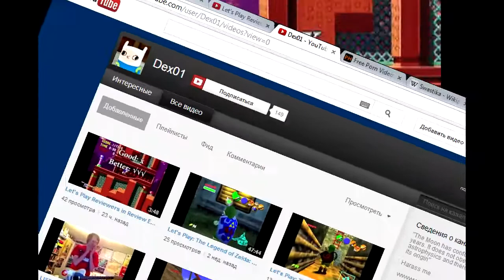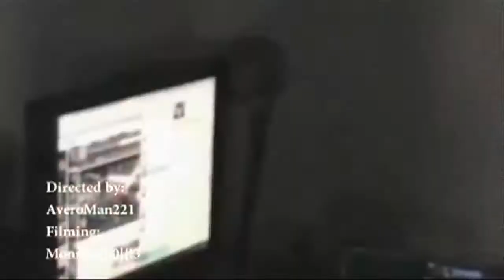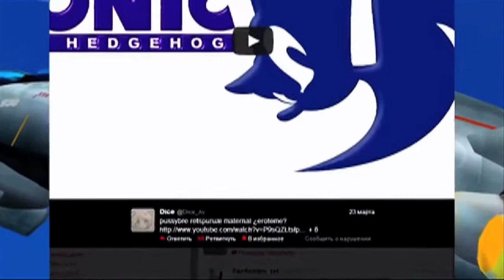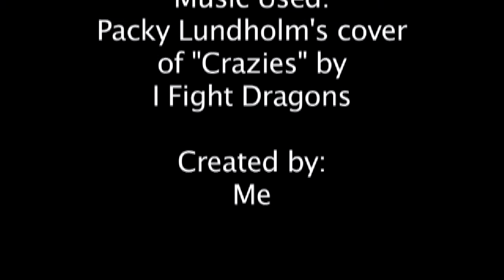Review of Let's Play Reviewers in Review: Episode 1: Dex01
In this first & last RLPRR episode we review Dex01 as he struggles to become the Fuhrer of the 4th German Reich.